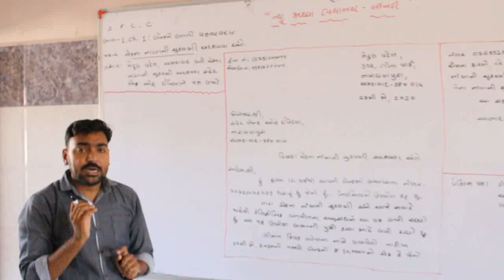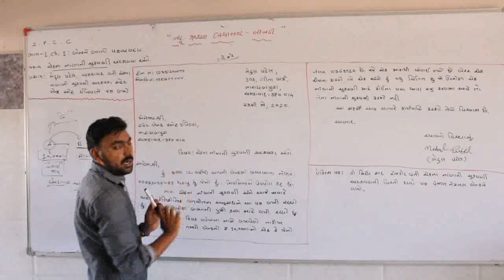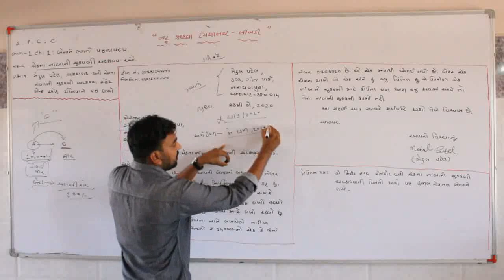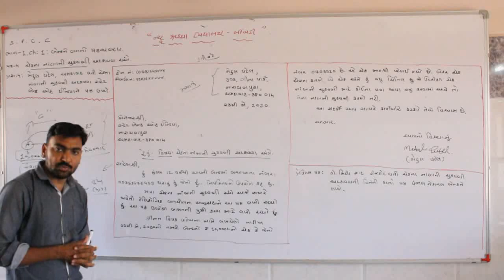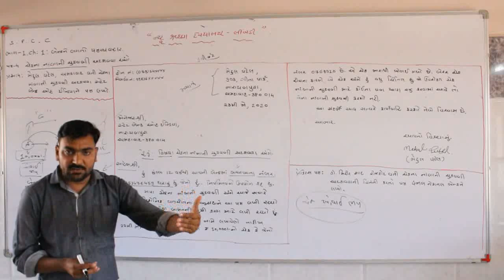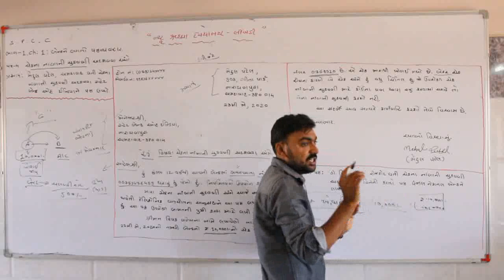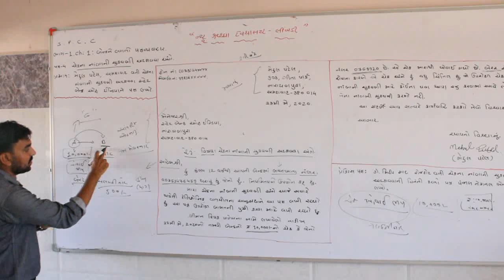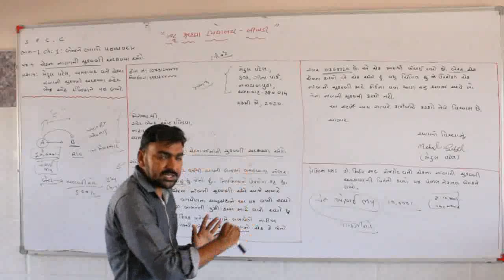પ્રકરણ – 1 બેન્કોને લગતો પત્ર વ્યવહાર ભાગ-4 ચેકના નાંણાની ચુકવણી અટકાવવા અંગે